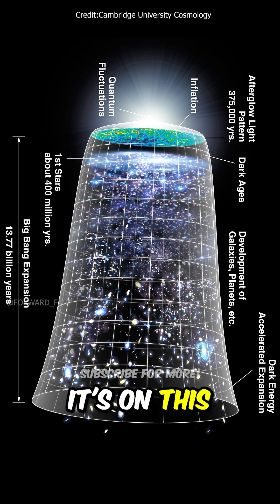How Far Can We See? Brian Cox Explains the Cosmic Microwave Background.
Brian Cox discusses the cosmic microwave background radiation, explaining that it allows us to look about 13.8 billion years into the past, to the origin of the universe. He describes how the universe was initially too hot and dense for atoms to form, existing as a plasma of electrons, protons, and helium nuclei. However, as the universe expanded and cooled, it became transparent, allowing light to travel across it.

As per the law, “The fair use of a copyrighted work for purposes such as criticism, comment, news reporting, teaching (including multiple copies for classroom use), scholarship, or research, is not an infringement of copyright' (Copyright Law of the United States of America).”